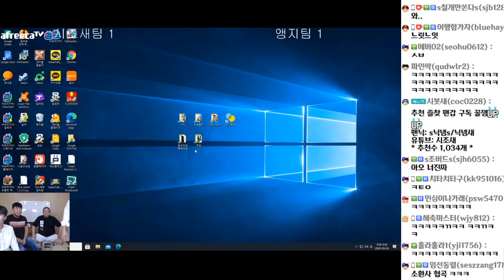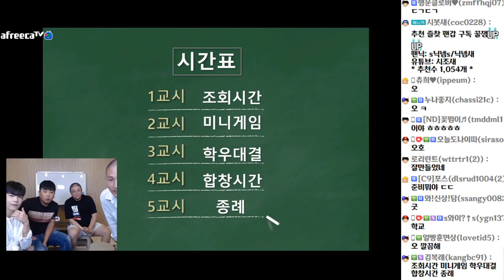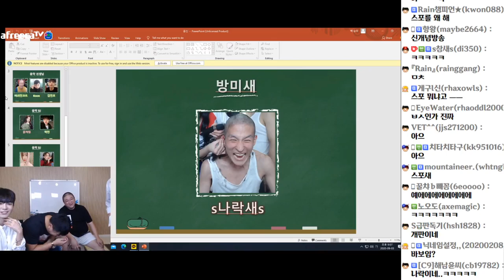코트야 이거 뭐야? 코트X최군X김인호X시조새 (20.09.03) [노래하는코트]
[타임스탬프]
0:00:00 코트등장
0:01:10 두 스님의 민머리 이야기
0:03:20 시조새 비글즈오디션 떨어진이유
0:05:50 무군(최군) 등장
0:07:52 토마토마냥 스카우터착용 드립
0:10:11 시조새 디스하는 두 꼰대
0:14:14 노도 등장
0:16:10 비번방 키셨나요?
0:17:20 마자용 노도
0:18:10 정체성 잃은 스님
0:18:45 최고의 크루는 비글즈다
0:20:11 킹스맨 이야기
0:22:30 어김없이 타비디스
0:25:11 우장창지수
0:27:10 그 벤져스 드립
0:33:28 자리바꿈
0:33:40 랄X 등장
0:34:04 방송 X같이하는 시조새
0:39:41 묵직한 그것을 알아차린 최군
0:41:00 발성테스트